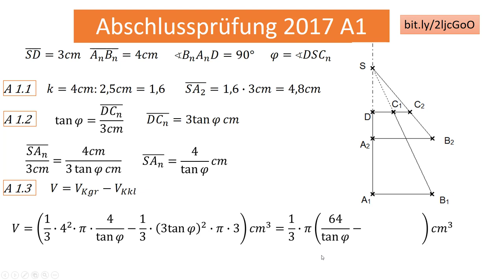AP (I) 2017 A1 (Rotationskörper)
Eine Abschlussprüfung für den Ier Zweig an einer bayerischen Realschule im Fach Mathematik. Rotationskörper in Abhängigkeit eines Winkels.